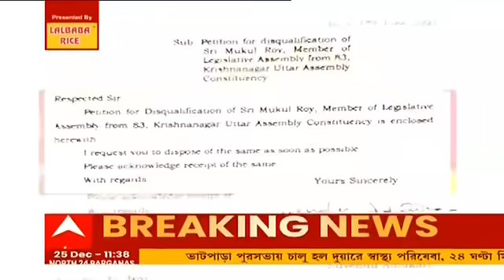Mukul Roy: 'ভারতীয় জনতা পার্টি মানেই তৃণমূল!', অনুব্রতর পাশে দাঁড়িয়ে বিস্ফোরক মুকুল রায়।Bangla News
পুরভোটে বিপুলভাবে জয়ী হবে ভারতীয় জনতা পার্টি। কৃষ্ণনগর উত্তরের বিধায়ক মুকুল রায়ের এই মন্তব্যে ফের ধাঁধা। গতকাল রাজ্য বিধানসভায় অধ্যক্ষের ঘরে মুকুল রায়ের বিধায়ক পদের দাবি নিয়ে শুনানি হয়। সূত্রের খবর মুকুল রায় দল বদল করেননি বলে উল্লেখ করা হয় তাঁর পিটিশনে। তার বিরোধীতা করে আবেদন জানান বিরোধী দলনেতার আইনজীবী।